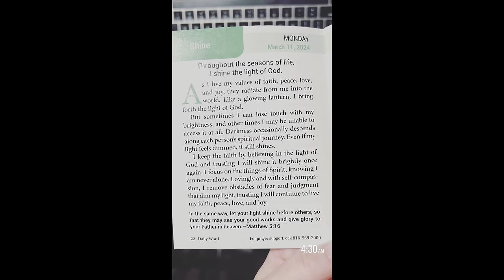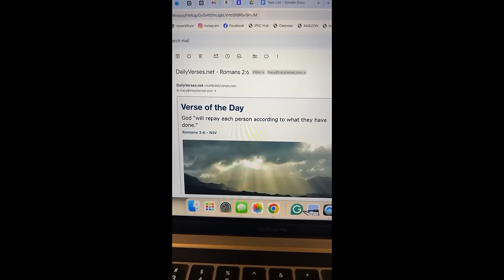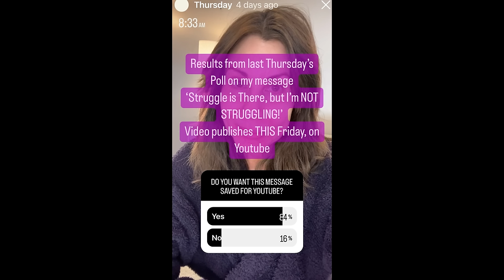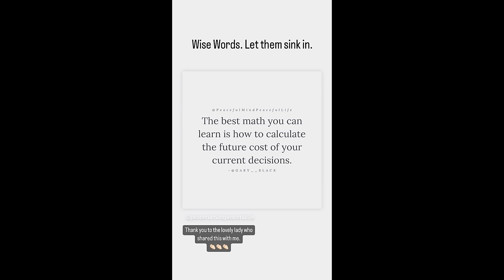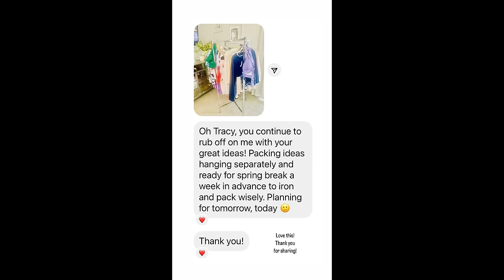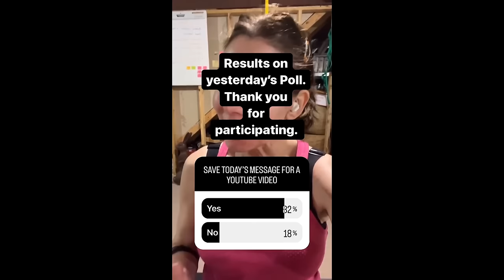I CAN DO HARD THINGS!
Workshops & Programs
Live A Mastery Life / Create Your Personal Documents & See What Is On Mine
** Starts Monday, April 8th.
** Email w/ all the material & video library goes out Wednesday, April 3rd
** LIVE Q& A is Sunday, April 7th

Outdoor Flower Urn Fillers
Outdoor Wreath
Outdoor Chocolate Bunnies
Birthday Cake Toppers
Number Fun Ducks
Kanoodle Brain Teaser Game
Hop Little Bunnies Children’s Book
Pat The Bunny Easter Egg Countdown Children’s Book

The results to the Question, ‘What area I spent the most money in during January & February?” will be in today’s newsletter.

If there is something I didn’t mention or you need a link to something, please let my team know—email with your request.